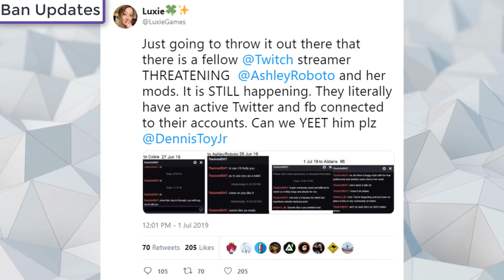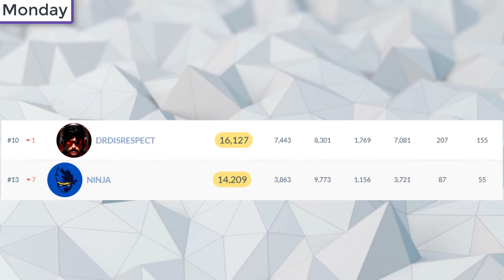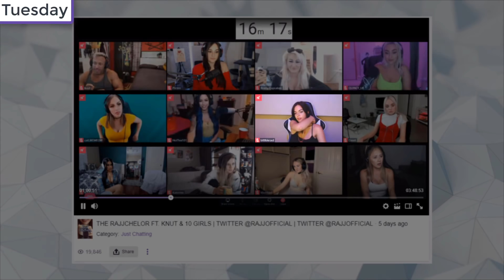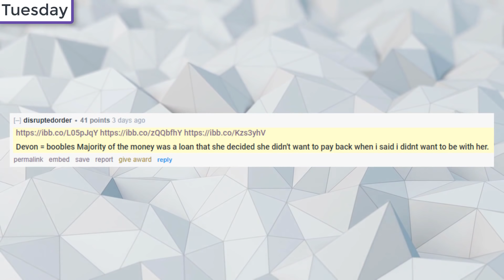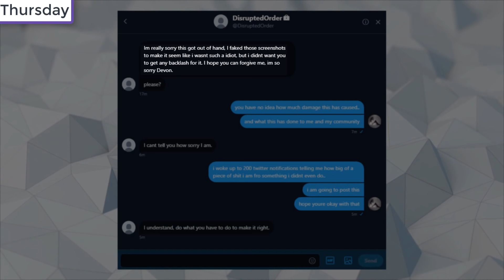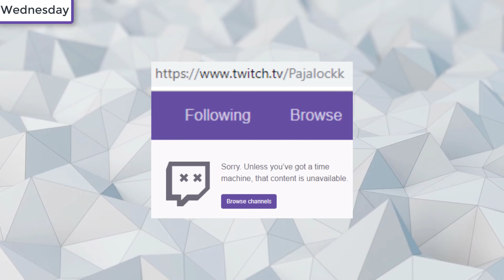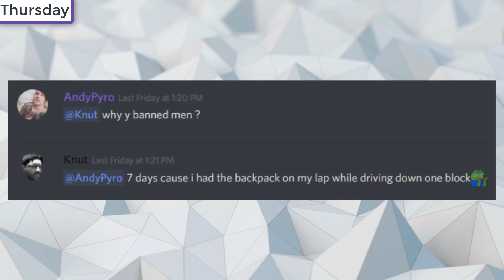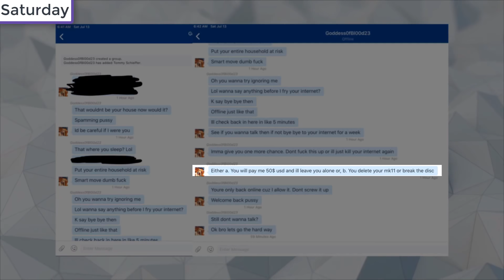Twitch Drama/News #113 (Boobles $11,000 donator, Streamer DDossed After Game, Drdisrespect vs Ninja)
All streamers Are As Follows:
TheArtOfDHT
Drdisrespect
Ninja
B00blesXd
Boobles
B00bles
BriandKatie
Knut
Pajalockk
Pokimane
BelowZer0TV
xQcOW